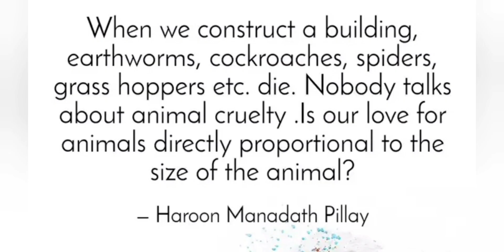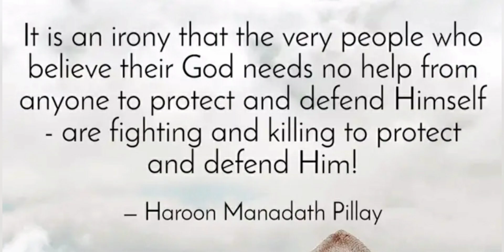some thoughts on life